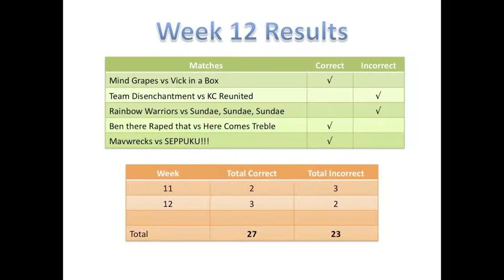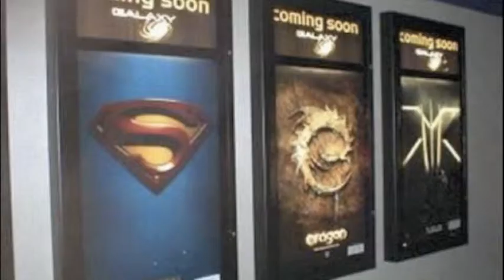DLeague-Week 13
Weekly Preview for DLeague Fantasy Football - Year 11